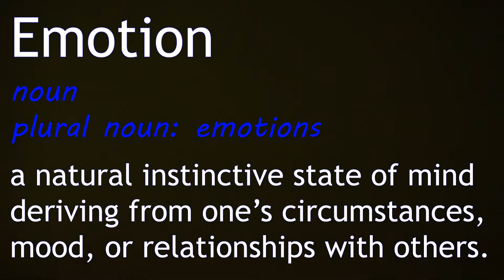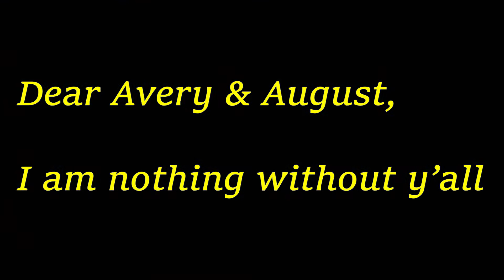Louisiana Lee - Emotions (MUSIC VIDEO) (non-profit prod by ToryOnTheBeat)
this is a non profit music video. beat prod by ToryOnTheBeat